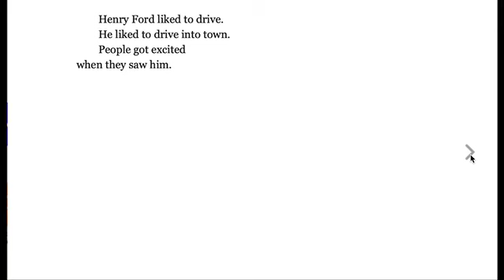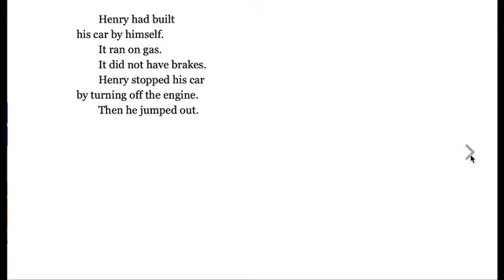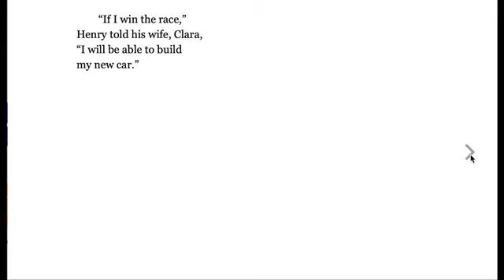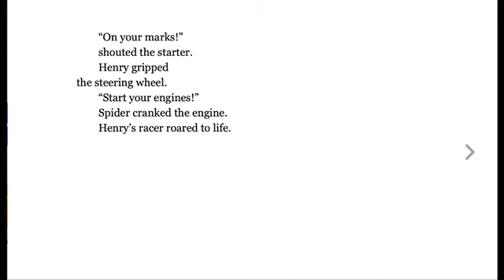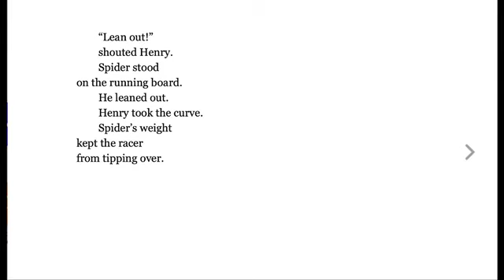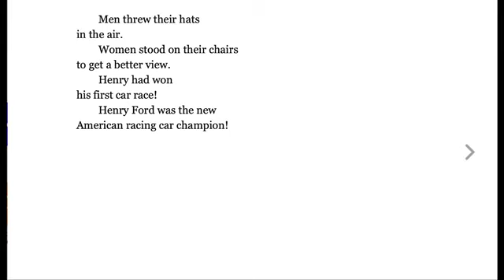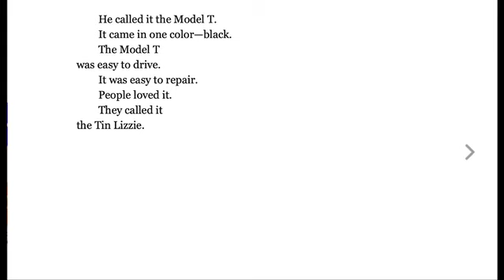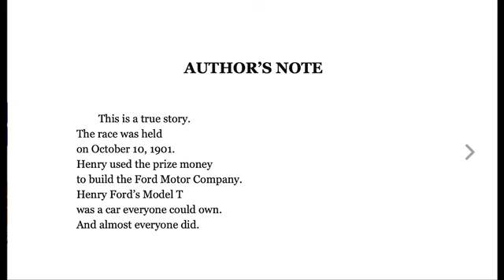Eat My Dust by Monica Kulling Illustrated by Richard Walz